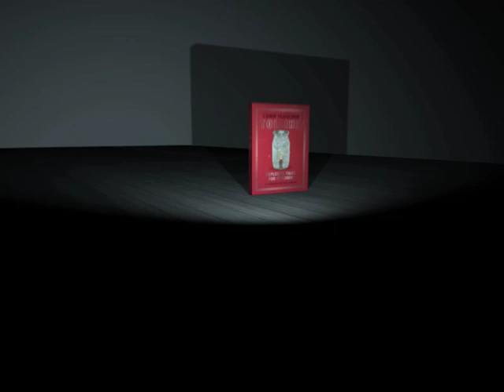Conn Iggulden -Tollins, Explosive Tales for Children - Trailer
Video trailer for Conn Iggulden's new children's title. It's Peter Pan with attitude as Conn Iggulden, creator of the phenomenal bestseller The Dangerous Book for Boys, introduces an explosive and magical new fictional world.